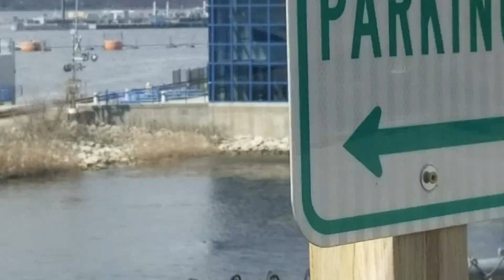April 24, 2019 This is a video I took of the SSN 571 Nautilus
This is a video I took of the SSN 571 Nautilus with a Virginia class submarine being towed past it in the background.